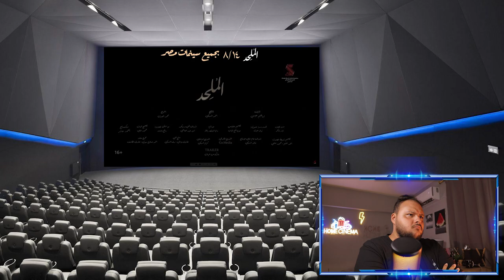الملحد ستيفلر رياكشن | هوم سينما